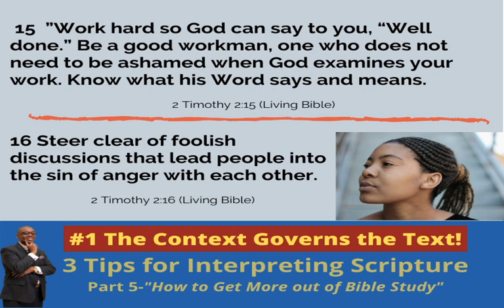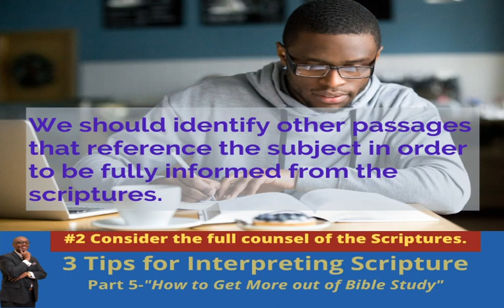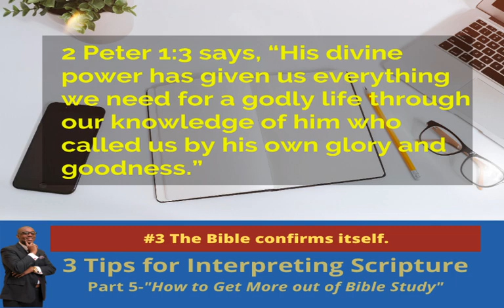3 Tips for Interpreting Scripture with Bishop A. Reginald Litman, Th.D.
Hello and welcome to Part 5 of our series entitled, "How to Get More Out of Bible Study." In this session, Bishop Litman offers "Three Tips for Interpreting Scripture." In this video you will learn three basic foundations that will help shape your approach to the study of the Bible. If you'd like to be a part of the e-class, simply send an email request to to receive a pdf handout, along with more information on his books, blogs, podcasts and other materials. He would love for you to comment.